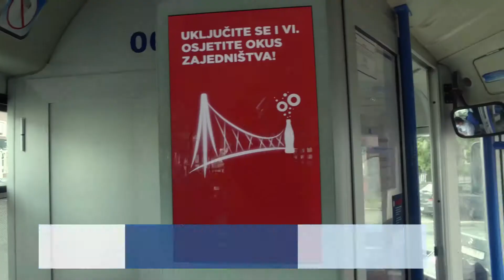THIS TIME - sustav za geolokacijsklo oglašavanje - LIVE 1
U ovom "filmiću" prikazujemo na primjjeru COCA-COLE kako naš sustav funkcionira u stvarnosti.

Video reklame se vrte cijelo vrijeme dok se audio reklama pali na unaprijed određenoj GPS lokaciji. U konkretnom slučaju to je isplred Glavnog osječkog trga gdje se nalazi kutija za skupljanje čepova za "Osvijetlimo naš most"

Sve dodatne informacije možete dobiti na:

THIS TIME d.o.o.

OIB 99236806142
Trg Ante Starčevića 10/1
31000 Osijek
Hrvatska

Davor mobitel: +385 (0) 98 / 176 5529
Ante mobitel: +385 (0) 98 / 172 5704